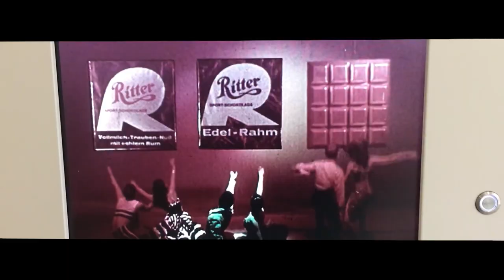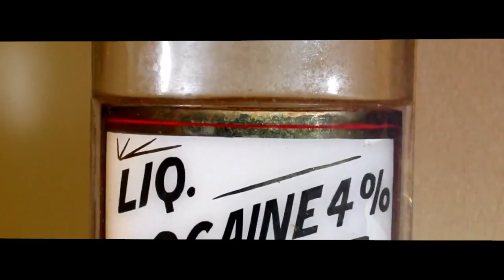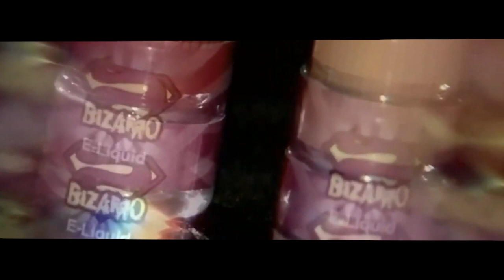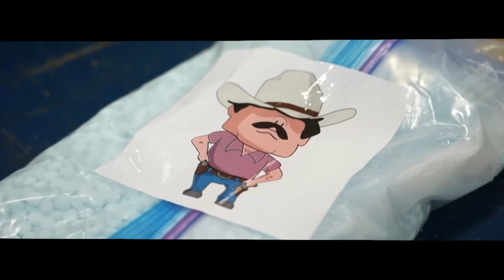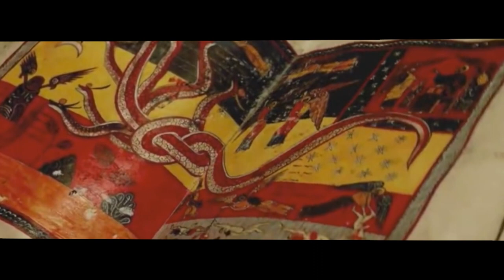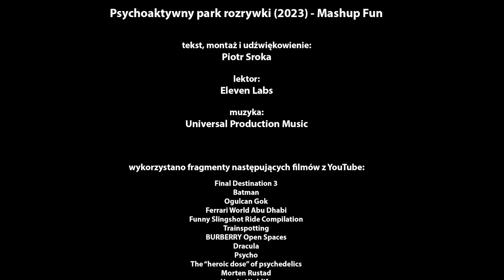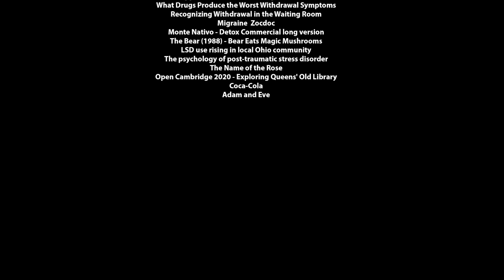Psychoaktywny Park Rozrywki - Narkotyki 18+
Wykorzystane fragmenty filmów z kanału publicznego YouTube:

Batman
Ogulcan Gok
Ferrari World Abu Dhabi
Funny Slingshot Ride Compilation
Trainspotting
BURBERRY Open Spaces
Dracula
Psycho
The “heroic dose” of psychedelics
Morten Rustad
Heroin Highlife
This Plant Is Dangerously Addictive
The Medical Heroin Experiment  National Geographic
The Isolation of Natural Products Morphine and Other Alkaloids
Chocolat  Official Trailer
Ritter Sport Historic Ad
Safer heroin injecting
Your Body During Heroin Withdrawal
Blade Runner 2049
Bienvenidos a Edén 2 Erik and África
Ex Drummer
The BEST Coin Vanish In The World  Revealed
The Wolf of Wall Street
Pulp Fiction
Why Cocaine Is So Incredibly Dangerous
Rolex
Barbie
The Flight
Lord of War Ukraine
Scarface
Lebanon Hanover
Amazing Magic Sky And White Clouds Motion
The COCA
It's No Myth, Cocaine Was Once an Important Ingredient in Coca Cola
These People Are Testing Drugs So You Don't Have to  Free Drugs
HD Park - White Party 3rd Edition Aftermovie
Why Fentanyl Is So Incredibly Dangerous
Metropolis Japan
COKE  The History & Truth of Cocaine
The power of the drugs mafia - Cocaine and the Netherlands  DW Documentary
Cocaine Cargo
Gucci
Awkward Family Viewing
Annie Hall
Europe's New Cocaine Kings The Albanian Mafia  The War on Drugs
Albanian Narcos Bullets, bloodshed and Britain  Exclusive
Blow
The Only Star You Can't Step On At The Hollywood Walk Of Fame
Salesforce Israel Meditation TV Commercial
Briteside Cannabis Commercial
Stunning New Universe Fly-Through Really Puts Things Into Perspective
The REAL Movement of Earth Through the Galaxy
Club Core  A Club Is All You Need 15
FAGE Commercial Strawberry Sunrise
IKEA
YouTuneIn  Commercial  The Best Meditation App  2m
Breaking Bad
Amphetamines Performance Enhancer or Addictive Stimulant
M&S Men's Style The Art of Tailoring
Making of a Goddess  Greca Goddess Bag Craftsmanship  Versace
ANTALYA TURKEY - BEST FAKE BRANDS WINTER COLLECTION
The Hard Lives of Britain's Synthetic Marijuana Addicts
Jak działa Mocarz Wybucha po nim mózg!
WDRB INVESTIGATES stores selling 'liquid spice'
Mobile drug testing educational video
Death Proof
Pure Sugar - Commercial
The Kraken Rum Black Ink
Virginia Slims Cigarette ads 1968
Ménage à Trois Wine TV Commercial
Home Alone
Product shoot - Beer commercial Ad
Wine  Uber Eats
The Bun Quarter Pounder
The Flintstones Opening and Closing Theme 1960
Next Suit Camp  Next Menswear
Suits Commercial
MANGO Man  THE TRAVEL SUIT Campaign
How Marlboro Became the #1 Cigarette Brand
Ryan Gosling for Gucci Valigeria
TOP 40 SCARIEST ANTI-SMOKING COMMERCIALS
Unsweetened truth
Rain Man
The Gambler
Indecent Proposal Bet it all at the Casino
Australian Government Quit Smoking 2010
The Coffin Club
Euphoria
Top 15 Game of Thrones best scenes
The 13 Year-Old Chain Smoker
MAD MEN - cigarettes and parents with Sally Draper
Smirnoff 'Vodka for the People' commercial_Kaley Cuoco
Wheatley American Vodka  Wheatley, So Good I'd Drink it Neatly!
Druk [Another Round]
EPIC Cocktail B-ROLL Video
King Arthur Legend Of The Sword 2017
THE MOUNTAINS - Cinematic Short Film
Shimmer in the Dark Jimmy Choo CR18 Featuring Cara Delevingne
Wheatley American Vodka
Hangover remedies 5 easy tips to recover faster  Problem Solved
Fireball Whisky - Burns Like Hell  Spec Commercial
CRUCIFIX - Devil in the Fireball
Let's Celebrate Life!
Dzikie historie
Coffin Dance
Kenzo World
Project X
Belvedere Presents Daniel Craig
Anna Karenina The ball
Cinderella 2015
Vodka Commercial
Do the 'Tini  Grey Goose Vodka
Banana boat's a-coming
Vilnius Lithuania
Be Nothing But Absolut
Panda Commercial - Bacon Mints - Archie McPhee
The Hypnotic Cinema - Göteborg Film Festival 2022
Awakening The Malevolent Force  Evil Dead  Creature Features
Baraka
Let's Go - Egypt
Experimentieren mit LSD
Will Sparks & New World Sound - LSD
Time Lapse of Mushrooms Growing
Teletubbies  Sleepybyes
 Boost Your High
Splendor of Color Kaleidoscope
ICAROS A Vision Trailer
This Is What Ayahuasca Does To Your Brain
GoPro
Hennessy V.S Presents, The Piccards
The Rolling Stones - Start Me Up
Psychodeliczny klasztor
Peyote The Cactus With Psychedelic Defenses
Why we Got it Wrong - Fly Agaric 101 The Magical Mushroom
ABSOLUT  One Night
First Man
MovieClips - The Fountain - Death is the Road to Awe
The Best New Horror Movies 2023
What Happens in Your Brain During a Seizure  WebMD
What Drugs Produce the Worst Withdrawal Symptoms
Recognizing Withdrawal in the Waiting Room
Migraine  Zocdoc
Monte Nativo - Detox Commercial long version
The Bear (1988) - Bear Eats Magic Mushrooms
LSD use rising in local Ohio community
The psychology of post-traumatic stress disorder
The Name of the Rose
Open Cambridge 2020 - Exploring Queens' Old Library
Coca-Cola